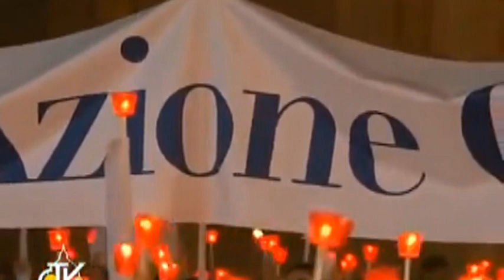L'intervista. A tu per tu con Mons. Andrea Bellandi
Ospite del nuovo appuntamento della trasmissione "L'intervista. A tu per tu con..." è Mons. Andrea Bellandi, docente alla Facoltà Teologica dell'Italia Centrale di Firenze